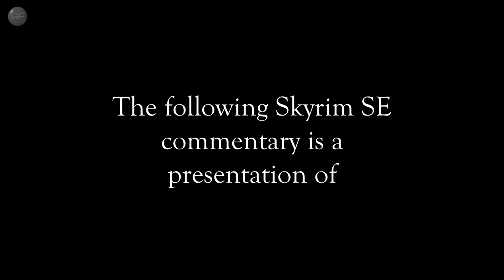SKYRIM SE: Another Day in Skyrim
NMM 0.80.4
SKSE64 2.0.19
ENBSeries v0.452

2335 Extra Enemies
3D Junipers
3D Snowberries
5_SeyhebViljaUNP - 6722
83Willows - JENASSA
Aela Facelift
AI Overhaul
Alcohol and Drug Effects
Amulet Evangelism
ApachiiSkyHair
BeastHHBB
Beasts of Oblivion - Daedroth
Better Companions Living
Better Stealing
Better Stealth AI for Followers
Better Telekinesis
Blood Horker
Bogmort
Cobb Encumbrance
Courier Delivers to NPCs
CoverKhajiits
Cure Disease Removed From Shrine
Cyan's Dynamic Combat
DAR - Onehand Melee Exhaustion
Darkened Dundeons
Deadly Spell Impacts
Deathbell HD
Diverse Skyrim
Diverse Werewolves Collection
Dragon Fodder
Enigma Voices
Extended Encounters
Faendal Facelift
Forsworn Skinchangers
Get Snowy
Hott Ildari
Hott Witches
Hypothermia Plus
I'm Glad You're Here
Immersive Armors
Immersive Patrols
Improved Torches
Inigo
Just Rigmor
KS Hairdos
Limited Leveling
Lucien
Minimalistic HUD
Missives
Misty Skye
Mjoll Facelift
Modern and Minimal SkyUI Theme
Modern Brawl Big Fix
More Werewolves
moreHUD
New Animation for Magic Casting
Northfire's Skidmarks
Pretty Animated Potions - Small Bottles
Pumping Iron
Puzzle Variations
QuickStart3 v1.6
RaceMenu
RBEs Enhanced 1st Person Camera Bob
Real Feeding
Rougeshot's Skeletons
RS Children
Run For Your Lives
SavrenX Crispy Dragon Bones
Seranaholic v1.1
SexLab Romance
Skyrim Reputation
SmoothCam
Sneak Animation
(Super Fast) Immersive Animated Looting
The Hairstyler
Thalmor Overhaul
Unequip Quiver
Urzul
USSEP
Veydosebrom Regions
Vilja with Tempered UNP Replacer
Wergild Depreciation
White Chickens